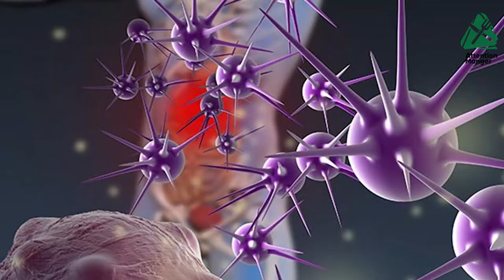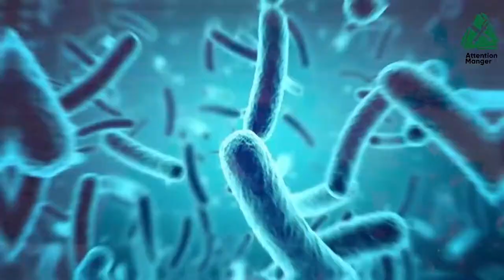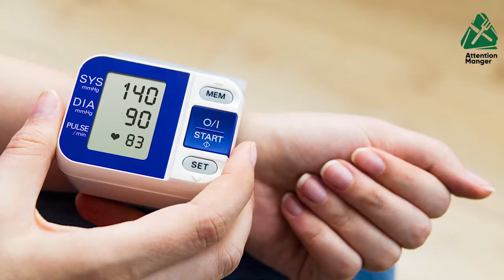Attention Manger épisode 6️⃣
l’OMS recommande de manger 5g de sel/jour tout aliment confondu. Bienvenue dans l'épisode 6 de AttentionManger, consacré aux épices et assaisonnements.